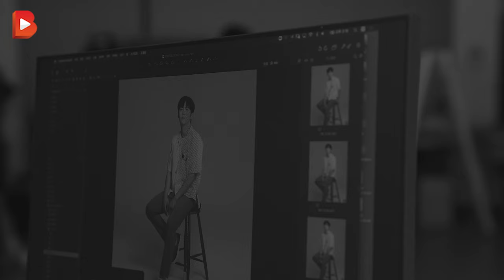Behind-The-Scenes with Kim Seon Ho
While we wait for the new year, enjoy this little BTS sneak peek from Kim Seon Ho's first BENCH/ shoot! Watch out for more BENCHxKIMSEONHO in 2023! 🎥🔴

Buy only from official BENCH/ stores and online platforms to ensure authentic and high-quality products.